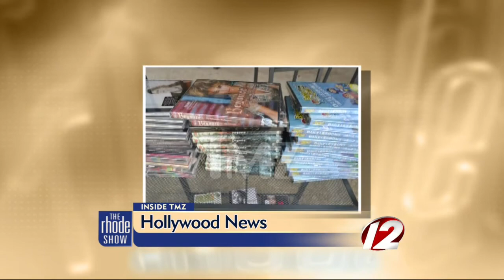TMZ Update: New man for Taylor Swift?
Taylor Swift flirts with snowmobile rider on Instagram.